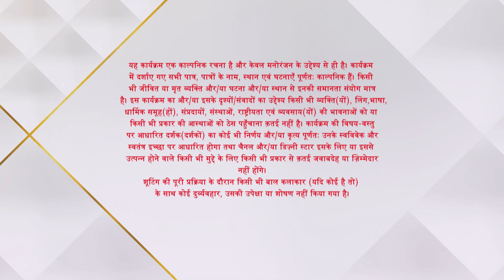Saraswatichandra | Kya Saraswatichandra karega Buddhidhan ke saath kaam? - Part 2